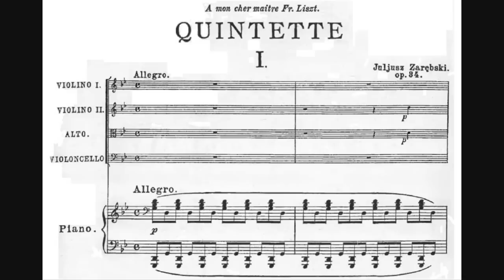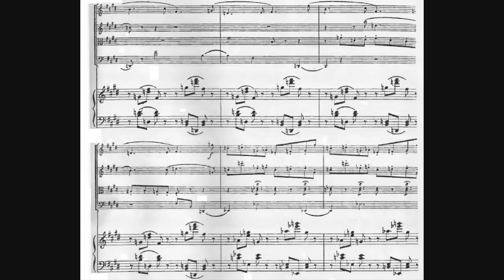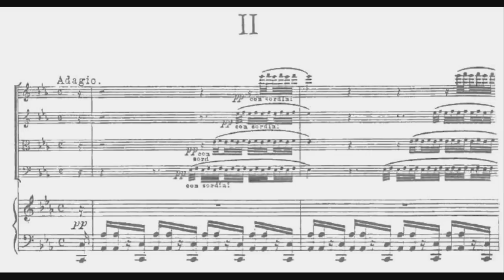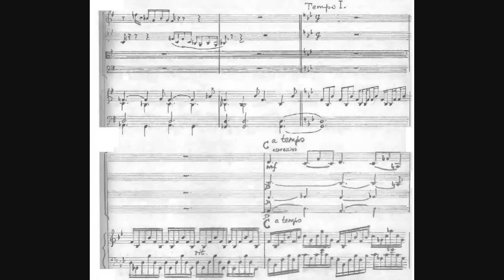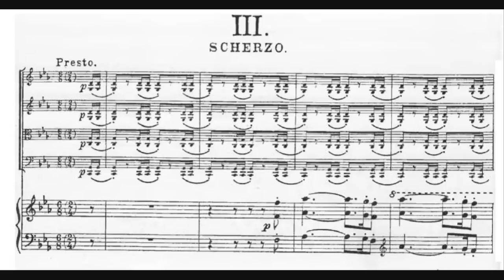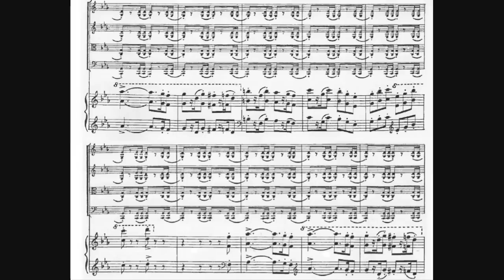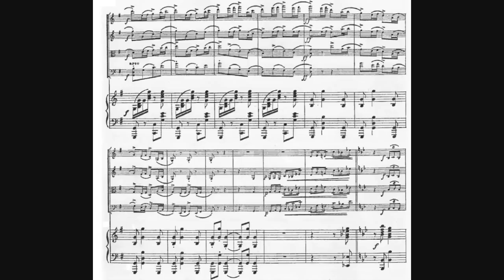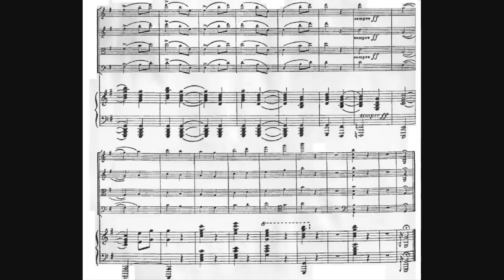Juliusz Zarębski - Piano Quintet in G minor, Op. 34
- Composer: Juliusz Zarębski (3 March 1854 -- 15 September 1885)
- Performers: Waldemar Malicki (piano), Amar Corde String Quartet
- Year of recording: 1997

Quintet for Piano & Strings in G minor, Op. 34, written in 1885.

00:00 - I. Allegro
10:03 - II. Adagio
20:51 - III. Scherzo
26:41 - IV. Finale

In 1935, at the peak of the neoclassical period, the Piano Quintet in G minor Op. 34 by Polish composer-pianist Juliusz Zarębski was published. The Quintet was written at the beginning of 1885, during the period of convalescence of the composer (who suffered from tuberculosis) in his home town of Żytomierz. The Quintet was the last and the most outstanding masterpiece written by Zarębski, who died in September of this same year at the age of 31. Zarębski was a member of the 19th century guild of composers and virtuosos. Extremely talented, he studied piano and composition in Vienna and St. Petersburg. He composed mainly salon and virtuoso music for the needs of his numerous tournées; the most famous collection is called "Roses and thorns" (Róże i ciernie).

The great talent of Zarębski is reflected in the opinions of Franz Liszt, who had seen in him not only the great virtuoso (sharing the interest in a two-keyboard piano with the maestro from Weimar), but also a deeply sensitive composer. Liszt insisted that Zarębski should seriously devote himself to composing. It is therefore hardly surprising that the Quintet was dedicated to Liszt ["À mon cher maître Fr. Liszt"]. There are however clear musical reasons for this dedication. The Quintet emerges from the tradition of the New German School, whose outstanding figures were Liszt and Wagner. The origins of the work manifest itself in the richness of colour and harmony and also in treating the themes as if they were characters in a novel. That is why, instead of a "classical" motif work, we hear the metamorphosis of the characters, themes return in the subsequent parts, and the finale is the culmination in the synthetic style. It is not the form that captures our attention but the twists and turns of the narration. However, it must be added that the "novel" plays out in a highly abstract register. Therefore, it appears inappropriate to search for a concrete programme. After all, Liszt and Wagner did not write chamber music for a reason. The originality of this Polish chamber music masterpiece lies in the "amicably incompatible" combination of classical and Late Romantic traditions. But the beauty of the Quintet lies mostly in the music.

- Allegro: Against the backdrop of murmuring waves of the piano, the strings sail in a broad unison, the theme in turn rolling but serious, and diatonic and "broken" in a chromatic prism. The second theme in E flat major balances this initial appassionato with a nocturne section: quite light, fanciful and twinkling. The march rhythms play an important role in this part. They are only a "seasoning", they never crystallize into an independent theme. However, they give the piece intransigent, maybe even (especially with the connection with falling chromatic bass) fatal character. The particular feature is a "gypsy" C sharp. It appears in the theme; it causes an amazing journey into C-sharp minor in the second section of the development (ended with a solo, longing cello recitative); it is on show in the daring coda.
- The second movement Adagio, begins and ends with bizarre music which suggests some kind of picture or landscape: maybe a starlight shimmering on dark waters? The foundation of Adagio is the lied (art song). The outermost parts have a hymnic character in B flat major; the middle section in G major can be described as idyllic, in accordance with the symbolic tradition of this key and the connotations of a 12/8 meter. However, Zarębski introduces a shadow, especially in the form of chromatics, which in turn gives an edge of surrealism to this idyll.
- Truly "diabolic" is the Scherzo. Presto: full of frictions, dissonance, sudden changes, contrary accents and "unnatural" scales (a comeback of the "gypsy" Allegro note). Even the diatonic fragments, as a result of "freezing" the harmonic centre, create an impression of wildness. Quasi-folk melodies appear too (and they seem to be Russian: a 'kamarinskaya' dance).
- The Finale. Presto begins with an epigraph taken from the previous movement, after which a cleansing calmness prevails. Further on, the music flows colourfully and capriciously, expressed in a rhapsodic sonata form. The first theme again resounds with a bawdy dance note, with a highly stylized (and therefore difficult to identify) character. The themes from the first and second movement return. The piece is crowned by a glorification of the Quintet first part's main theme.

Fortunately, this piano quintet is now slowly starting to be played at concerts and rightfully so, because this masterpiece deserves a place among the biggest Romantic Piano Quintets.